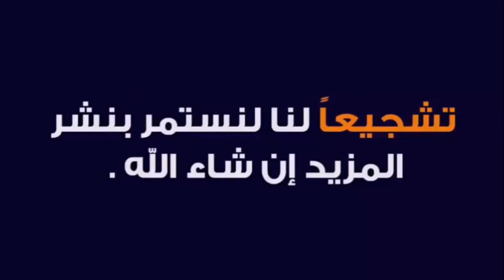اجمل لقطات صيد اليمام | The most beautiful fishing shots of doves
صيد اليمام
اروع لقطات قنص اليمام بالبندقية الهوائية
شاهد قنص اليمام بالبندقية الألمانية ديانا 54
اجمل لقطات قنص اليمام
قنص اليمام بالبندقية الهوائية ديانا 54
اروع لقاطات قنص بالمنظار
مغامرات ويوميات مع ابو عامر مشتهى